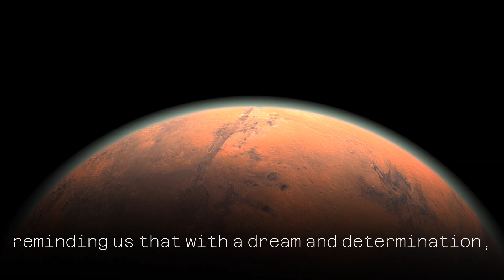To the Moon and Beyond | Chandrayaan 3 Successful Landing | ISRO | India on Moon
Congratulations to all the Scientists and Engineers at ISRO
-From Team Motiv8Muse

To the Moon and Beyond | Chandrayaan 3 Success | ISRO | India on Moon
ISRO Successful Missions | Chandrayaan-3 Mission Success | Chandrayaan 3 ISRO | Chandrayaan 3 successful landing | Landing on Moon
Congratulations ISRO | Congratulations India | Proud Moments

Image and Video footage from Pexels.